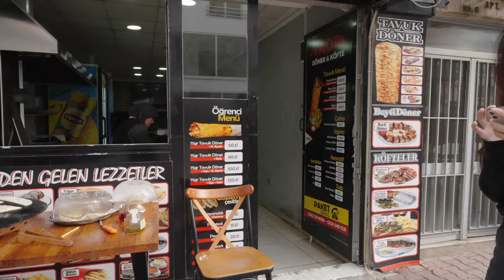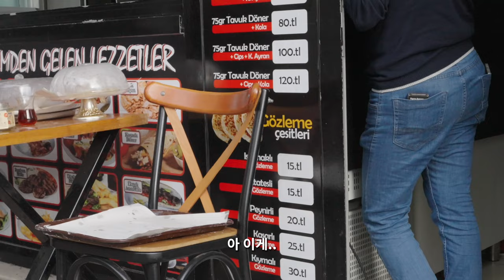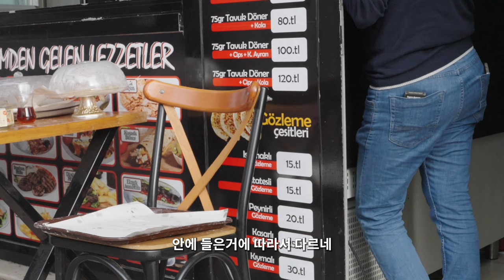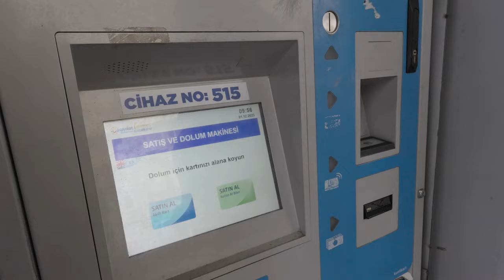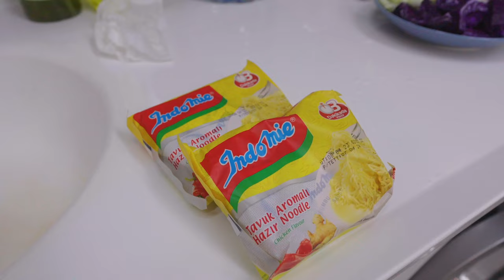튀르키예 한달동안 5개도시 여행기 (안탈리아에서 한식재료 찾으시는분?) | 두번째 세계여행 ep14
📌 저희영상은 4K로 제작되었습니다 : Settings - Quality - 4k
📌 SUBTITLE ON (English) : Settings - subtitles - english
안탈리아 한달살기에 앞서 튀르키예 한달 여행의 정산을 해보았습니다 :)

안탈리아한식 안탈리아고추장 찾으시는분?! 저희가 알려드립니다 헿😉

🎶 유튜브 음악 사이트 '아트리스트'